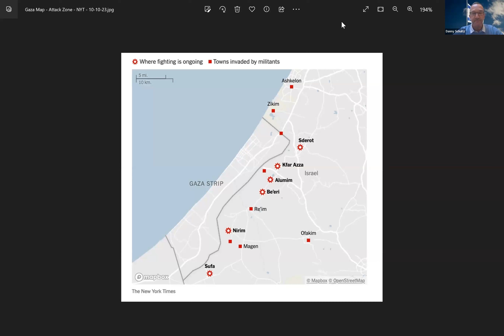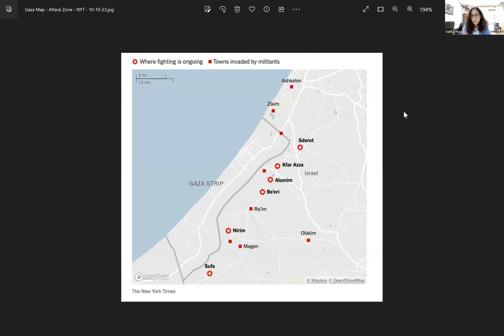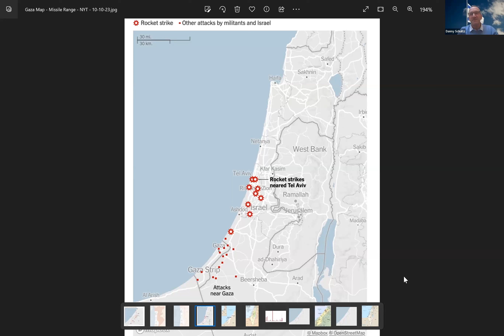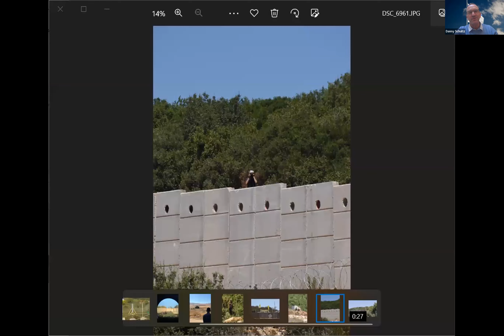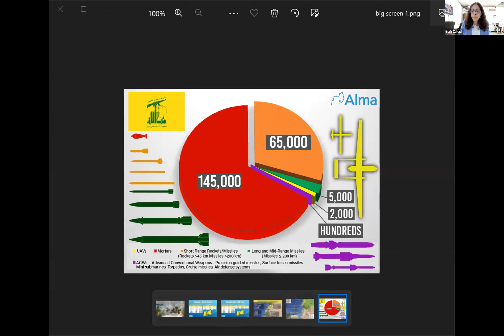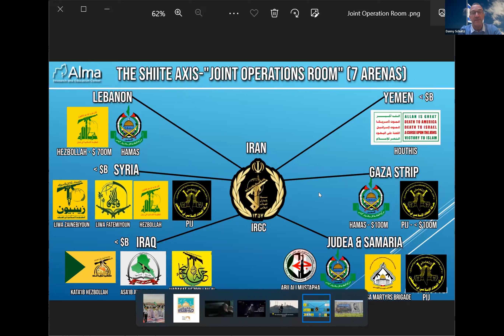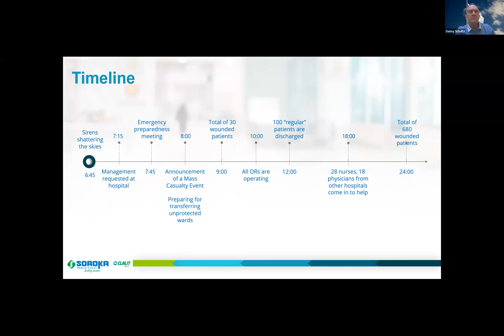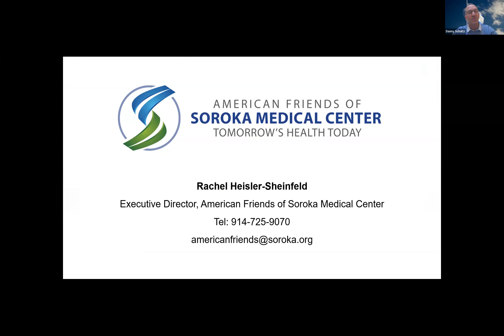israelconxoct23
Israel Connection program, ISRAEL - EMERGENCY UPDATE & ANALYSIS.  Guest speakers: (Ret) US Army Major Mike Lyons, US Army, CNN, CBS and i24 Contributor, (Ret) Lt. Col. Sarit Zehavi, Founder, ALMA Research Institute - Israel Northern Border Strategic Research Institute, Mike Wagenheim, Senior US Correspondent, Israel's i24NEWS and Dr Shlomi Codish, Director General, Soroka Medical Center, Be'er Sheva, Israel.